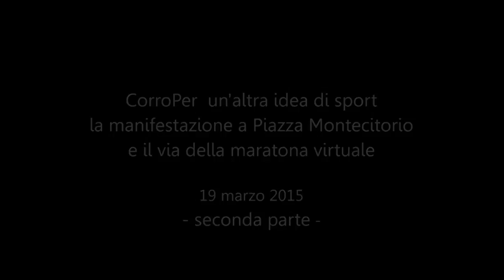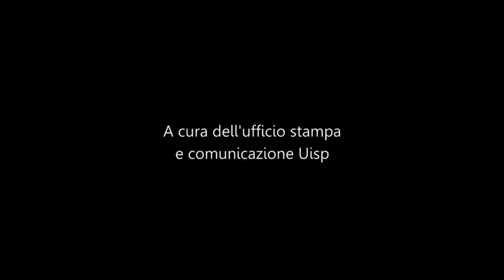CorroPer un'altra idea di sport, la manifestazione in piazza Montecitorio - parte seconda -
La manifestazione e la partenza della maratona virtuale della campagna CorroPer, lanciata dall'Uisp.